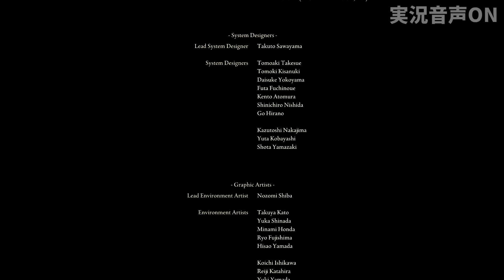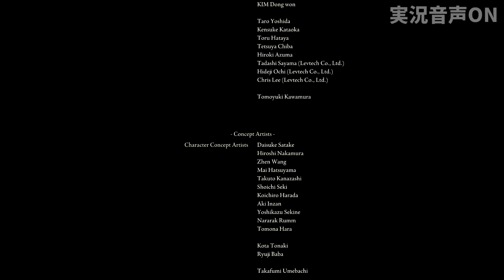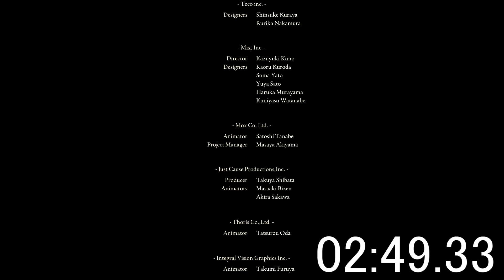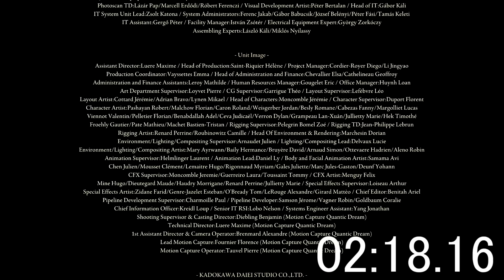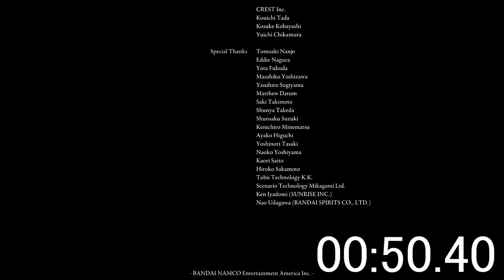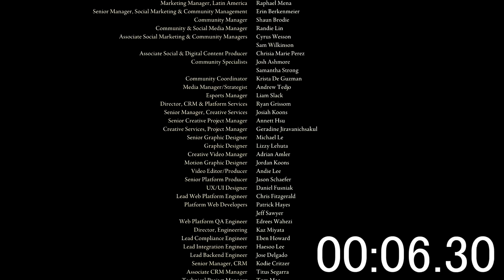エルデンリングは婚約指輪である。『エルデンリング』真・最終廻